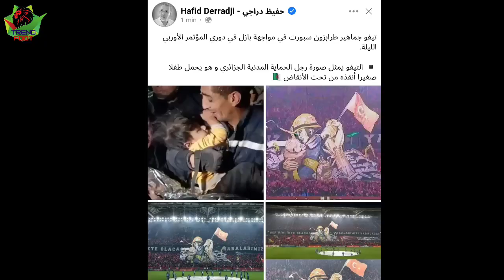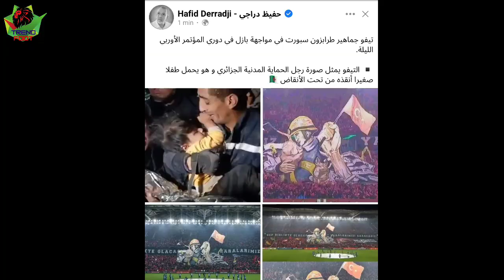بابابابا..جماهير طرابزن سبور التركي ترد الجميل لرجال الحماية المدنية 💥ما ستراه لا يصدق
المنتخب_الوطني_الجزائري

لن تصدق ما فعلته جماهير طرابزون التركي للجزائر تيفو عالمي لرجل الانقاد الجزائري بابابابابابابا

موسيقى
https://